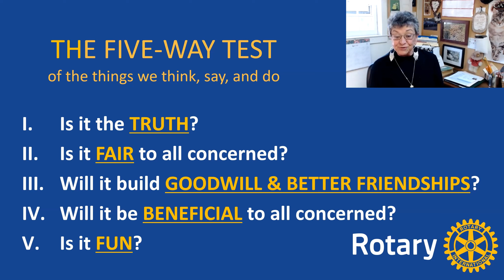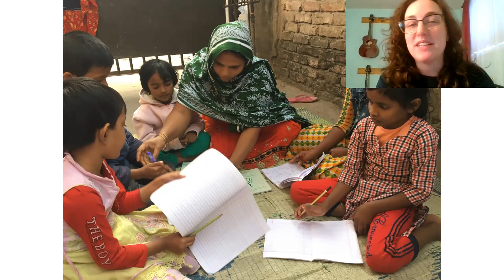Amarok Society with Laurel Schell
If the world's children are going to write their own stories...
they're going to need to know how to write. We stand for the freedom of children. We stand for their freedom from poverty, from violence, from oppression. For the freedom to direct their own lives, exploring and contributing their full potential to the world. That all starts with education. Right now, 1 in 3 children is growing up illiterate. Who can reach them, when conventional schools are failing to do so? Their mothers.

Teach mothers to teach others
This simple yet remarkably effective concept provides a revolutionary solution to a longstanding humanitarian problem – 1 in 3 children growing up illiterate. Each of our schools teaches 25 mothers. Each of those mothers teaches at least 5 children.
Once education feels truly accessible, it spreads. The children are so excited by what they're learning that they informally teach it to their friends, and almost double the total number of children we reach.

Sylvia’s Children is a non-profit organization, centered upon improving the lives of orphans and students, living and learning at the Mbiriizi Advanced Primary and Day Care school in Uganda, Africa. The school is a vital part of the community, as it is the one place where over 1,000 children are constantly progressing their education, in academics and agriculture. Since 2003, Sylvia’s Children has abundantly developed the school’s construction and agricultural learning centers, for the benefit of the students. Chicken coops housing over 20,000 chickens to sell eggs, a pig farm, and an orchard of mango trees have all been implemented. A library, classroom blocks, latrines, solar lights, and health care services have also been installed. Now, with hopes of generating additional revenue, Sylvia’s Children needs YOUR help to build a model farm. Not only would this be a place where student would be taught, but it would also serve as a tourist attraction, where the proceeds would benefit the students and school.

The model farm will be built to house 2 cows, 5 goats, and 50 rabbits, all in an effort to make a difference in the many lives of the community.  The organization has always been greatly appreciative with a donation of any size.  Please take a moment to see some photos of the work Sylvia’s Children has completed

Chapters
00:00 Welcome
00:35 Pledge of Allegiance
01:05 Five-Way Test
01:45 Words of Encouragement
03:08 Guests & Happy Bucks
10:40 Announcements
11:35 Voting for our next Presidents
13:45 Very Special Announcement
14:40 Amarok Society with Laurel Schell
45:35 Announcements
51:30 Adjourn